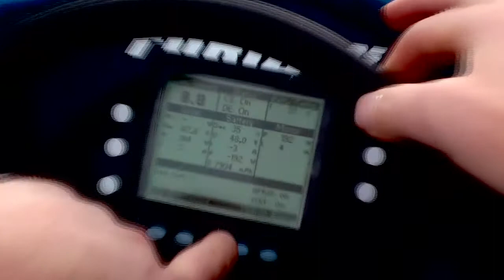Private Energy Solarboat team promo movie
A Promo Movie for the Furia One Solarteam. The Furia One solarteam is going to participate in the Frisian Solar Challenge of 2010. The Challenge is to complete the 220km long "Elfsteden" route on solar energy as quick as possible.

Movie made by: Wanted Media